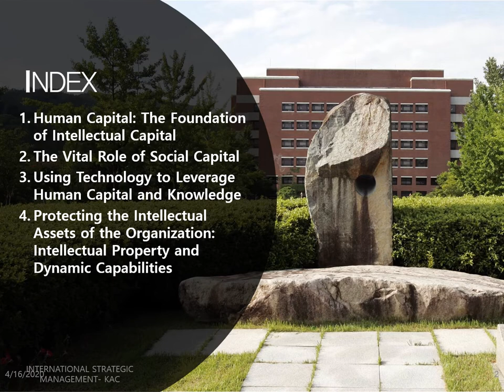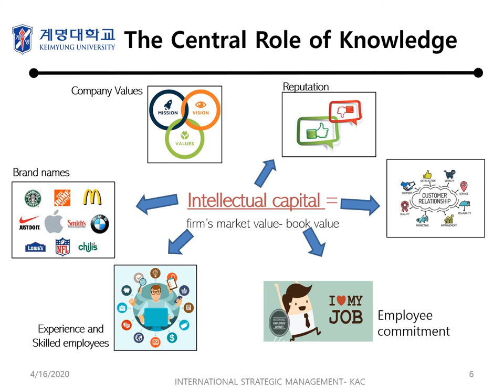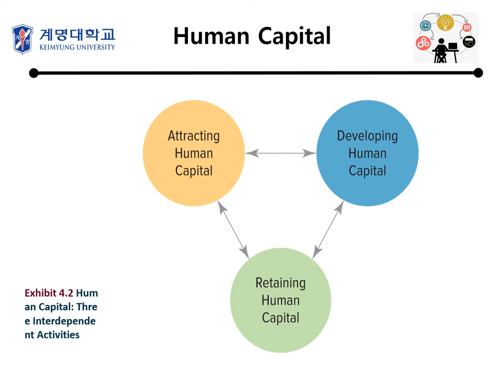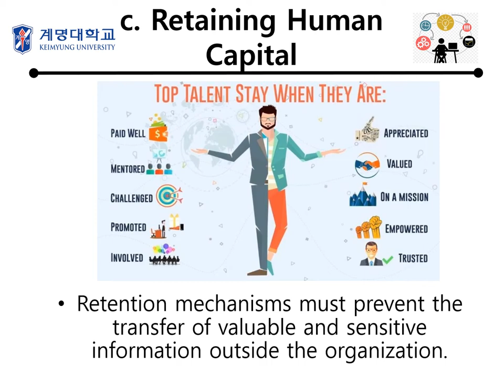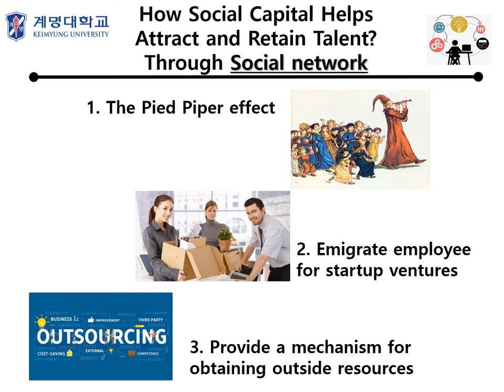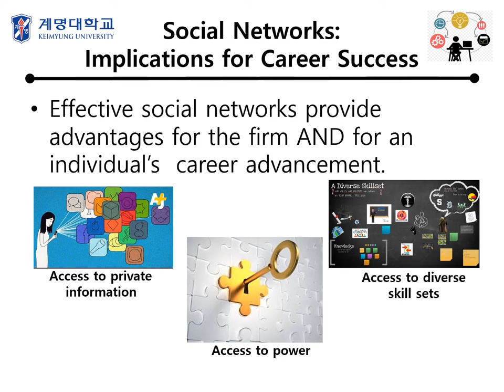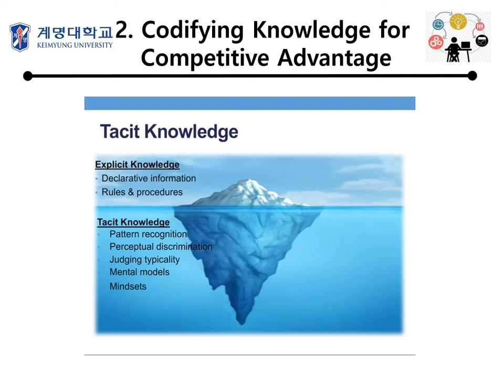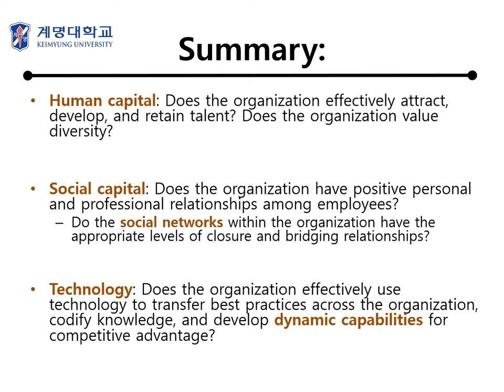INTERNATIONAL STRATEGIC MANAGEMENT CHAPTER 4: Recognizing a Firm’s Intellectual Assets